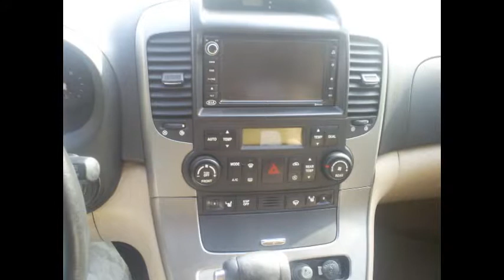NEW KIA CARNIVAL 2.9 CRDi EX 185 CV 7 PLAZAS (NUEVO MONOVOLUMEN DE KIA)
KIA CARNIVAL 2.9 CRDi EX 185 CV 7 PLAZAS.

– Matriculado en Septiembre de 2.007.
– Kilometros 156.000.
– Cambio automatico.
– Tapiceira en piel.
– Gps.
– Asientos eléctricos.
– Volante multifunción
– Regulador de velocidad.
– Aire climatizado.
– Etc.